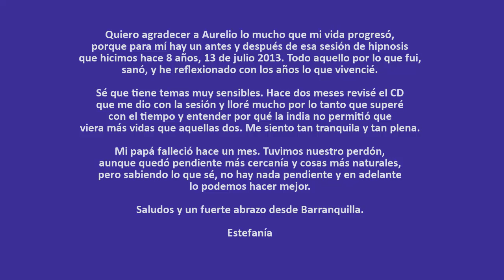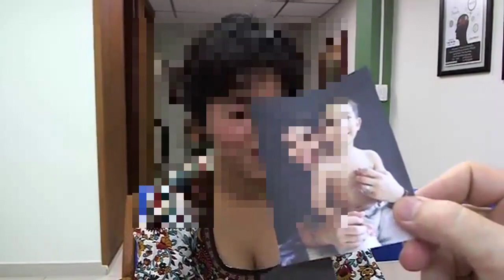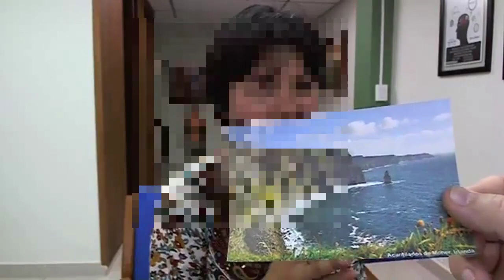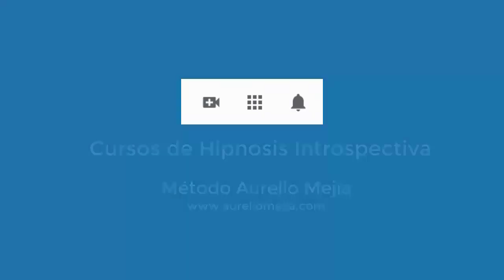5047 Aurelio Mejia Hipnosis. Vidas pasadas indígena cae caballo Irlanda y Samurai a caballo que se q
Hipnosis introspectiva por Aurelio Mejía. Vidas pasadas indígena cae caballo Irlanda y Samurai a caballo que se quitó la vida. 13 de julio 2013.